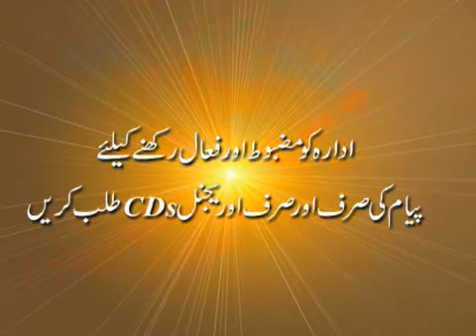Owais Qarni r.a Payam Trailer